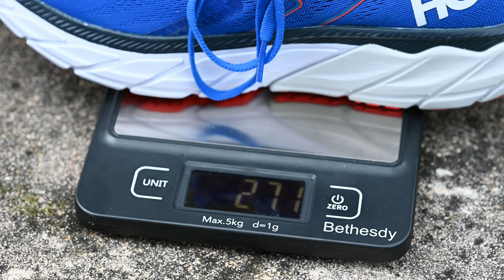Scarpe da running: Unboxing di scarpe veloci e protettive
Come al solito l'unboxing delle scarpe del mese di Maggio, in questo caso abbiamo aperto due scarpe, una per allenamenti veloci ed una seconda per quelli lunghi. Quali sono le loro caratteristiche principali? Ecco nel video qualche suggerimento per l'acquisto nel 2021

00:00 Mistery shoes
00:11 Sigla
00:23 Introduzione e regole del gioco
01:29 Unboxing
02:32 presentazione prima scarpa
05:24 presentazione seconda scarpa
08:01 calzata delle due scarpe